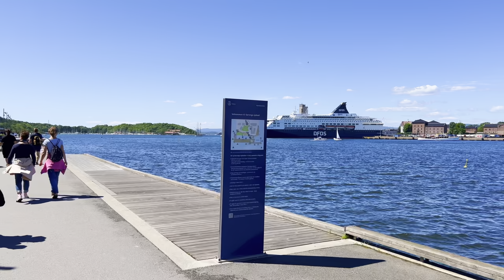Oslo, Norway 🇳🇴- Summer Walk 2022 - 4K/60fps HDR - Walking Tour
Oslo is a unique city which combines city life with easy access to nature. It's a great place to explore because of its unique architecture, abundant cultural attractions, great food, diverse shopping experiences, stunning scenery, healthy living and opportunities for sport.

***This Video Vlog is Made to show the city and the environment, if you are present on this video and you don't want to be please contact me or comment on this video and i will make sure that you are not on this video anymore.***